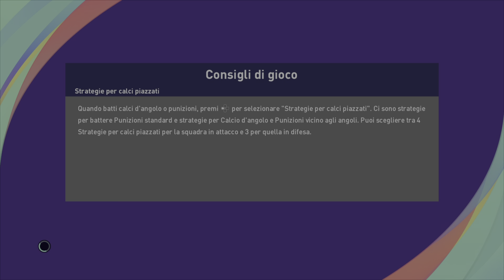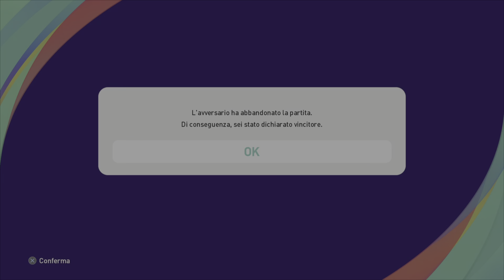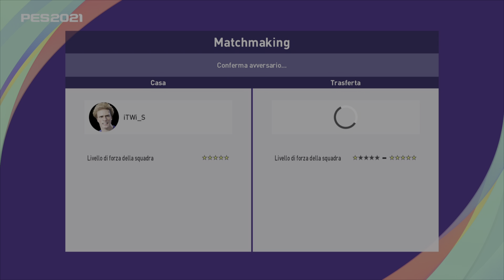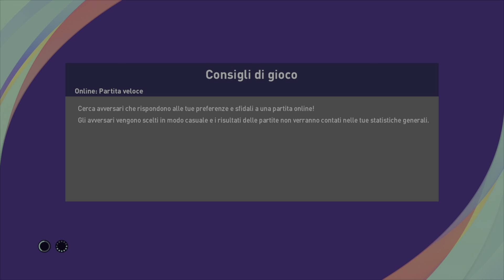Gli 800 sono un miraggio? Ultimi 2 match - eFootball PES 2021 SEASON UPDATE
Non voglio tenervi sulle spine, quindi guardate il video :D